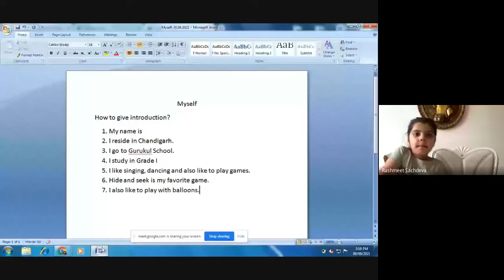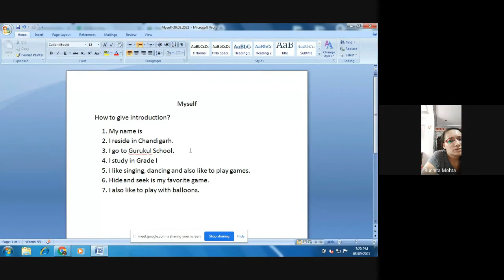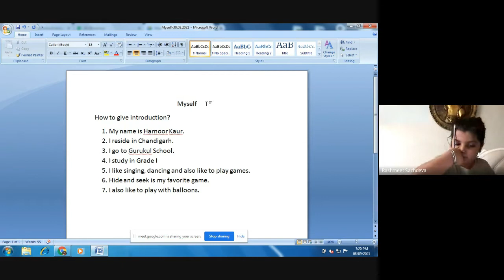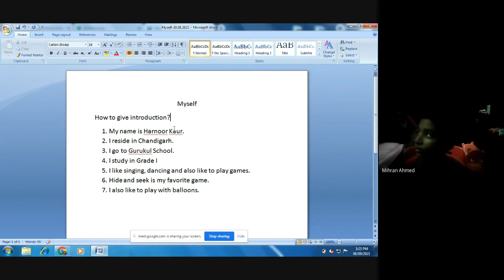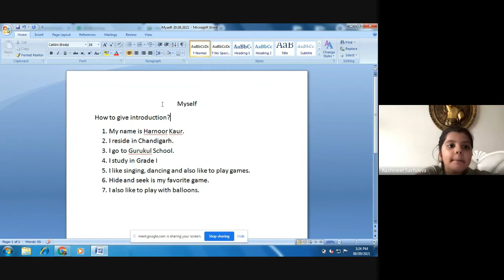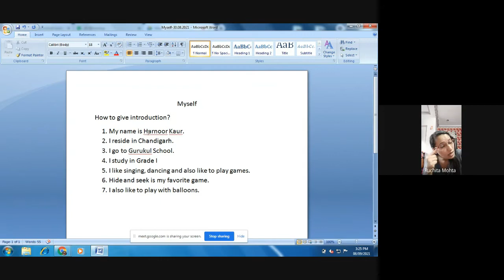Public Speaking Skills-Story Telling